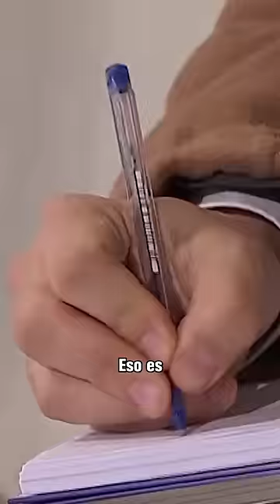MARRA CRUZÓ AL ZURDITO DE MELCONIAN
Ramiro Marra en La Nación +